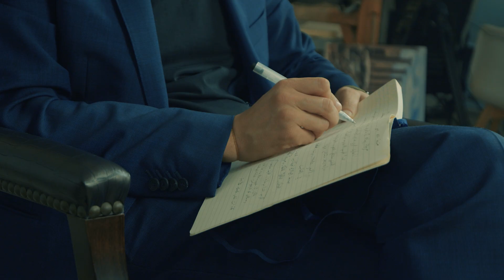بدون الفرص اللي فتحتها السوشيل ميديا جنكون بنت عادية | نسرين قدح على داميري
نسرين قدح، مختصة سوق ميتا/فيسبوك وصاحبة جروب "طرابلس - وين نلقا". حاليا تشغل منصب في شركة ميتا.
هدرزنا في: السفر، ريادة الأعمال، الهوس بالاكل، كيف تستفيد من الفيسبوك  في الحصول على فرص كبيرة.

اضغط على الوقت للعنوان يلي مهتم بيه 👇
00:00 |  المقدمة
03:18 | من هي نسرين؟
15:56 | دعم الاهل
19:00 | قصة جروب Tripoli where
35:38 | كيف ادير جروب فيسبوك ناجح ؟
45:50 | الناس كانوا يقولولي  مفضاك
47:15 | أهم وظيفة في حياتي من فيسبوك
50:55 | راي نسرين في البودكاست
01:31:08 | قصة اقوى مراة في ليبيا موزارت
02:01:40 | امسح التعليقات السلبية